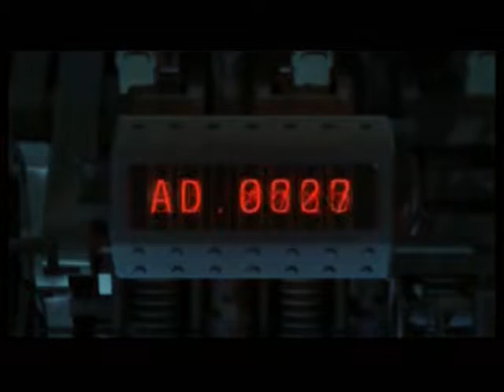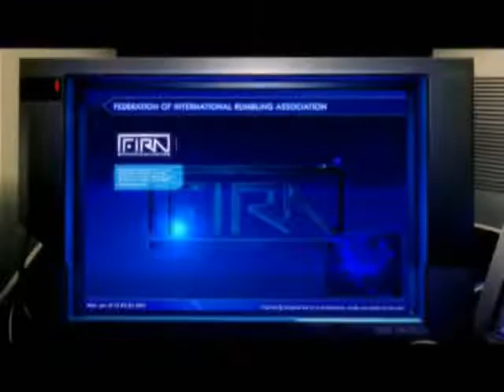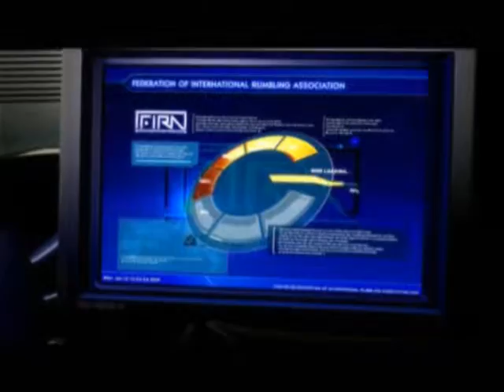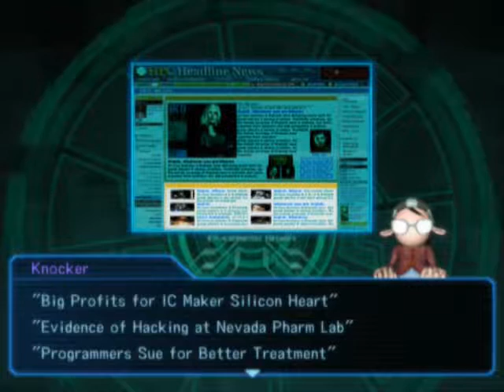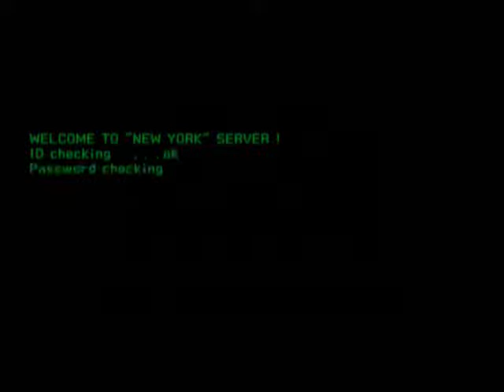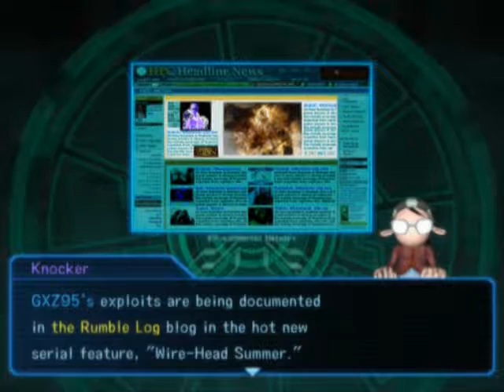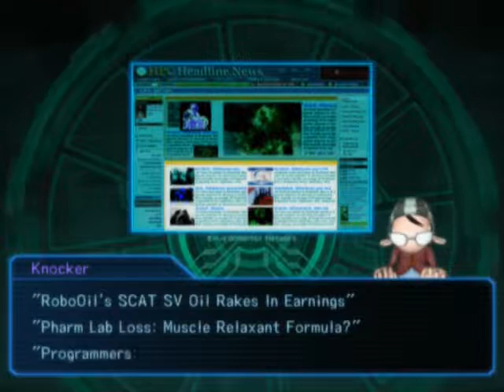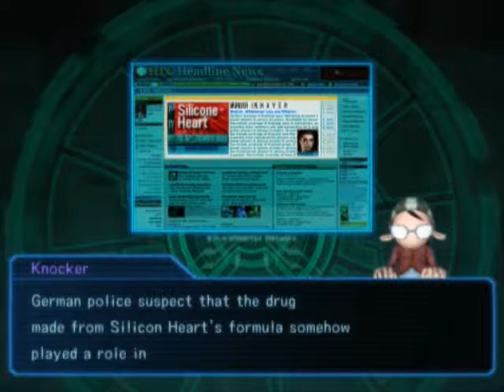S.L.A.I.: Steel Lancer Arena International (PS2) - Part 1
City: New York
Server: Liberties